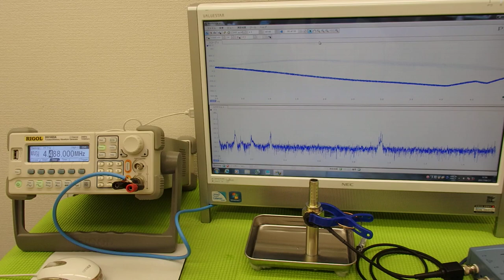オリジナル超音波プローブの「発振・制御」技術 ultrasonic-labo